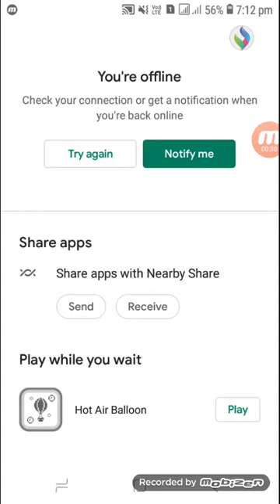OFFLINE GAME ON PLAY STORE/BINA DOWNLOAD KARKE GAME KHALO 🎮❤️🙏🎮🎮 P29 Channel ❤️